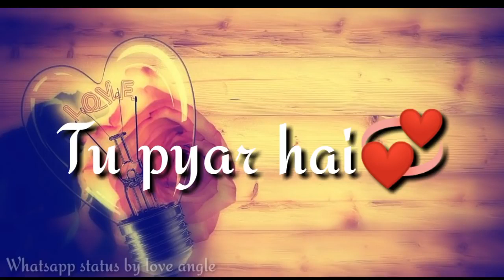Tu piyar haai kisi or ka